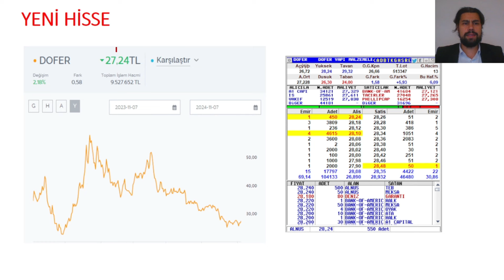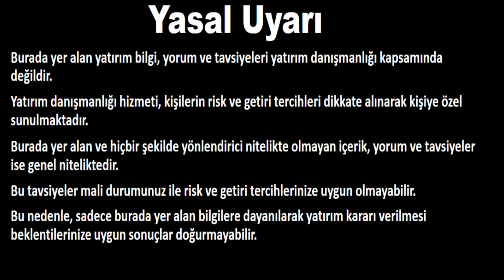SÜPER HİSSE!!! ... MİLYON BASTIĞIM HİSSE - TAM ...1 MİLYON PARA YATIRDIM - NEREYE